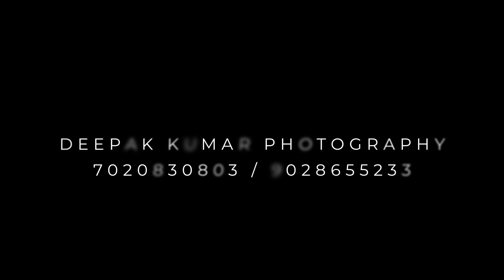Wedding Reel | Ankita & Shubham | Deepak Kumar Photography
Wedding
Pre-Wedding
Engagement
Cinematic Wedding
Cinematic Pre-wedding
Birthday parties
Aerial cinematography
Corporate shoots
Traditional shoots
Baby shower